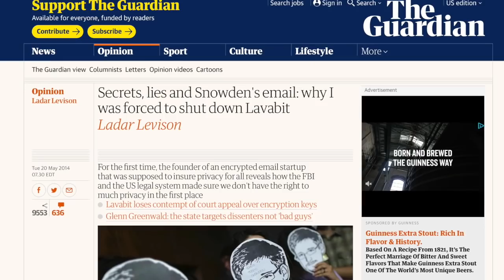Justin Bonner Wants to Kick a Lame 'Third Way' Democrat Out of Congress | Full Interview